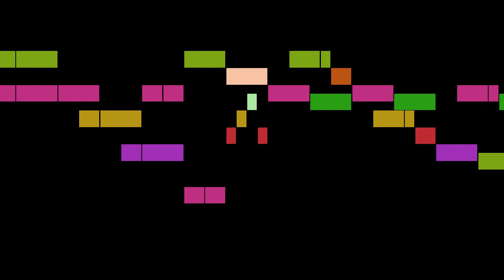Lassus - 4. Intellectum tibi dabo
An animated score of "4. Intellectum tibi dabo", from Bicinia, by Lassus.